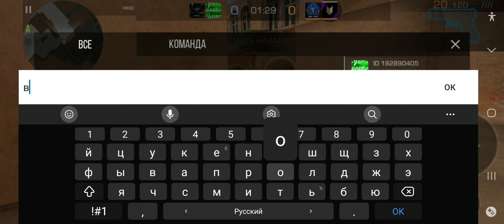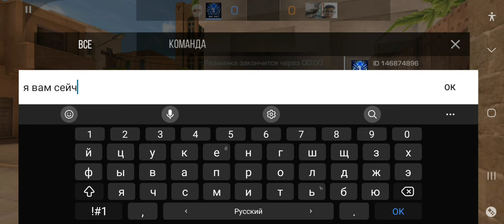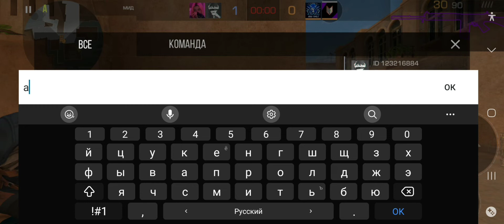подарили мммр в союзниках